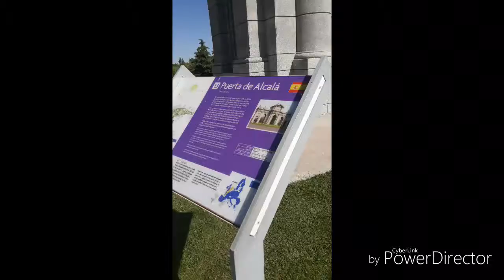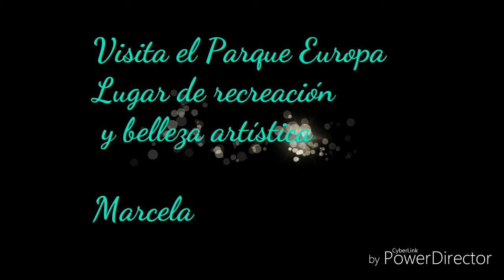Parque Europa, un atractivo de recreación!!!